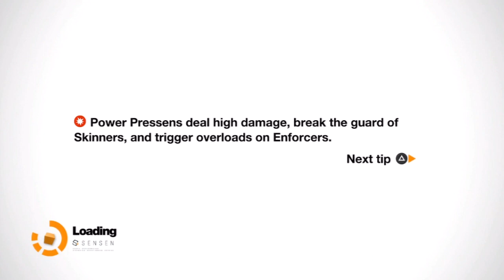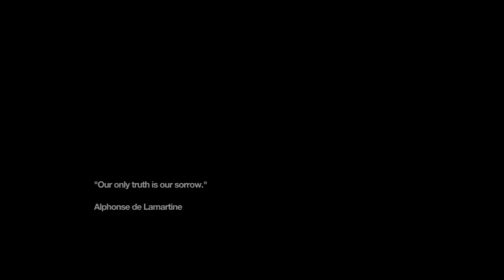Remember Me Gameplay Walkthrough HD - Memory Remix: Scylla Cartier-Wells - Part 16 [No Commentary]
Remember Me Walkthrough Gameplay Playthrough HD [No Commentary]